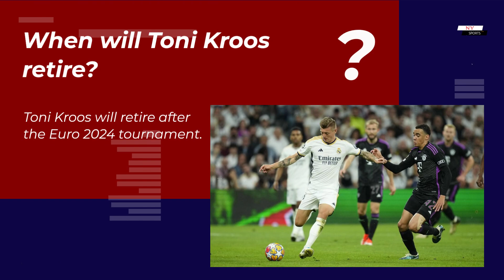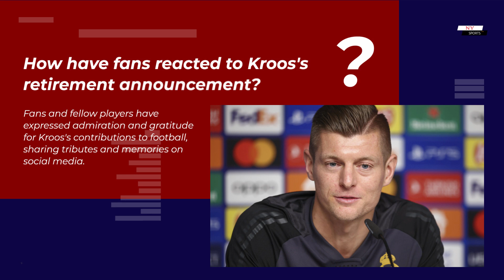Real Madrid's Toni Kroos to retire after Euro 2024 | NY Sports News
How have fans reacted to Kroos's retirement announcement? Fans and fellow players have expressed admiration and gratitude for Kroos's contributions to football, sharing tributes and memories on social media.